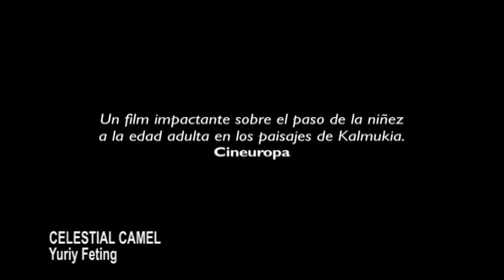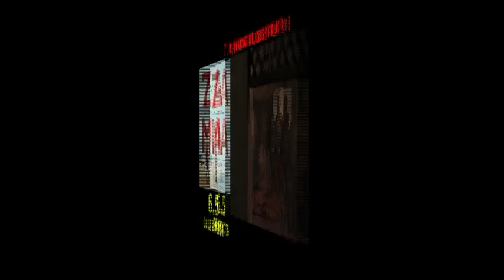16/02/2018 GUÍA DE CINE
GUÍA DE CINE